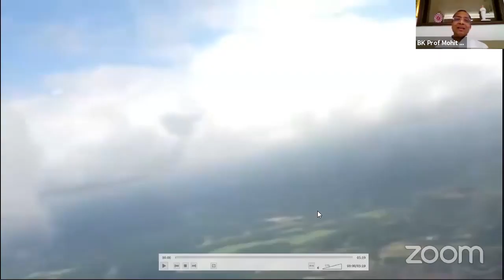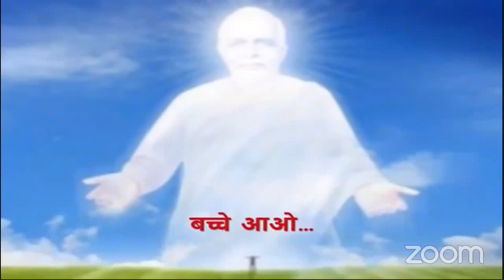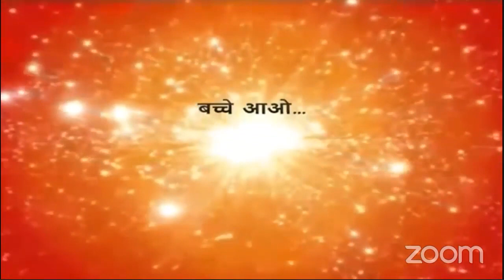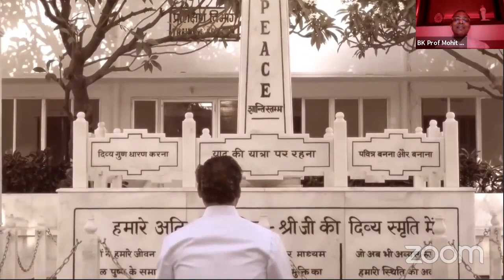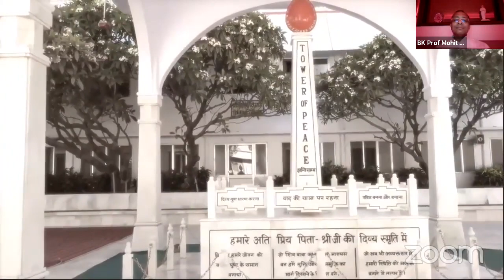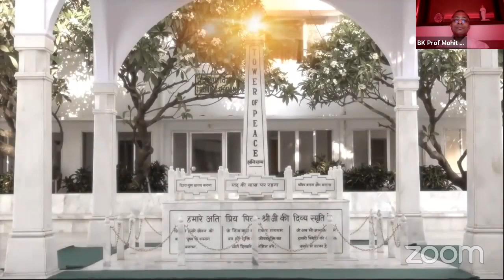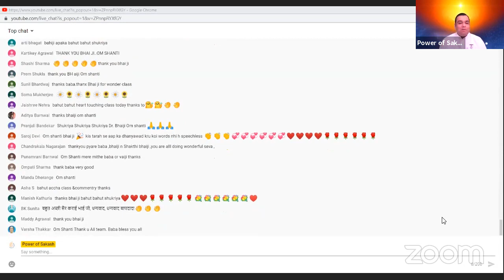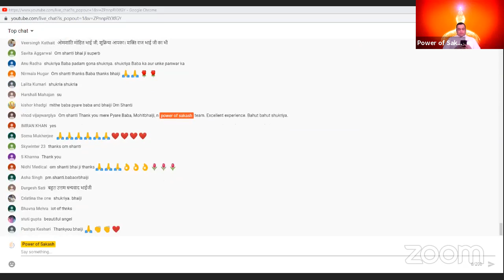Flight of an Angel BK Dr Mohit Gupta Power of Sakash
Angelic stage and experiential meditation:  What are qualities of an angel?